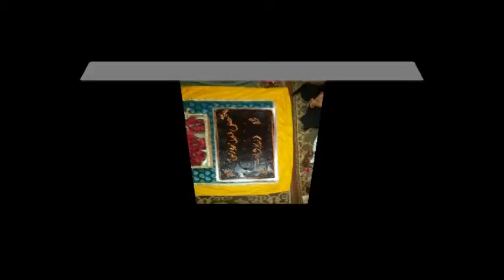JASHAN-E-EIDMILAD-UN-NABI MEHFIL AT KHANQAH-E-WARSIA 13-01-2014 PHOTO SLIDE SHOW PART1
JASHAN-E-EIDMILAD-UN-NABI SALLALLAHU ALAIHI WASALLAM MEHFIL AT KHANQAH-E-WARSIA ZAYRAY SEYADAD KHAM ALFUKRA SHAHID WARSI SAHAB           DATE:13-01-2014